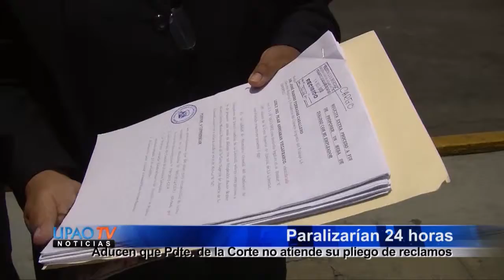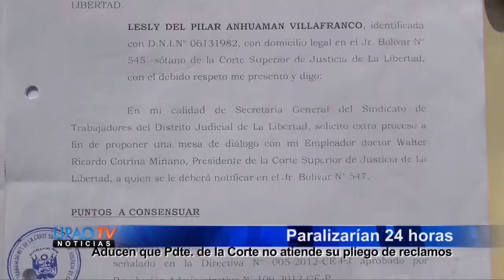NOTA TRABAJADORES PODER JUDICIAL EVALUAN PARO 09 OCTUBRE - UPAOTV CANAL 39.mp4